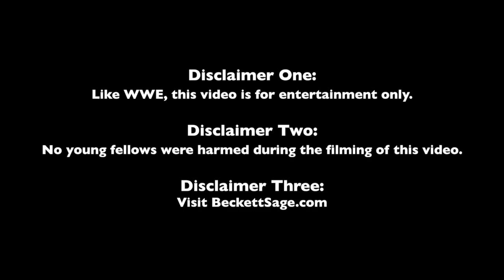(Don't) Try This At Home: Episode 29 - Chris Jericho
Beckett Sage makes the list as he learns Chris Jericho's 'Codebreaker' followed by a 'Walls of Jericho.' Then Beckett goes of script and a brawl ensues. It's Alpha vs Omega all over again!

Read Evan’s Dumb Books
Mike Francesa’s Greatest Hits
Dumb Stuff